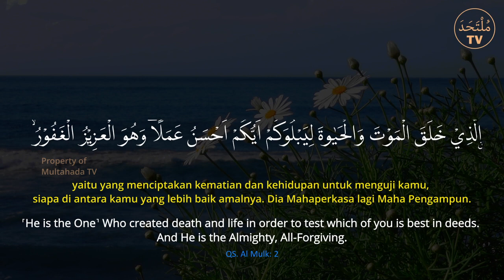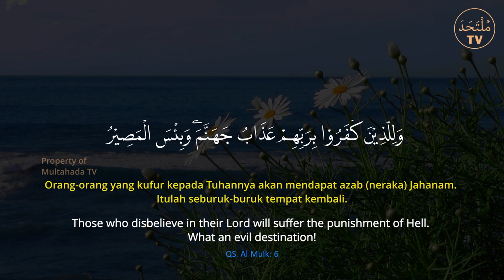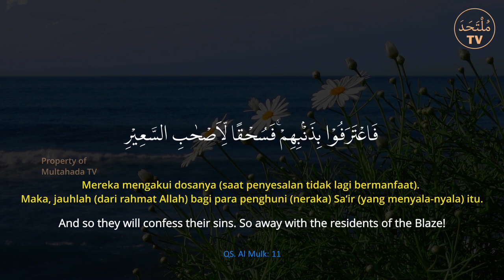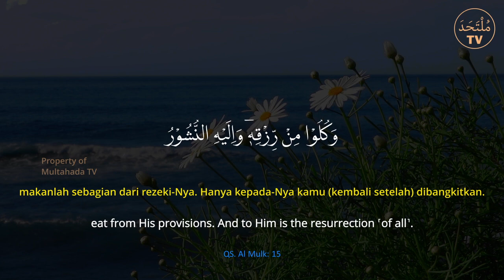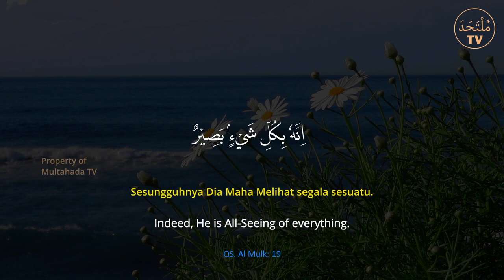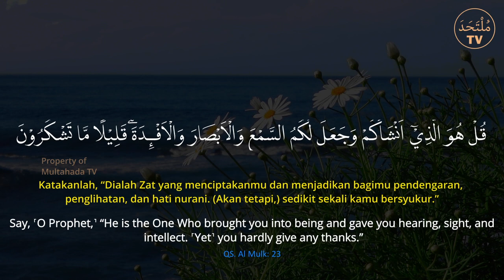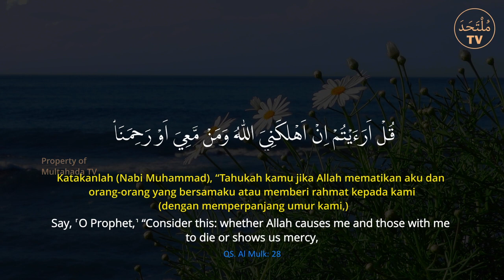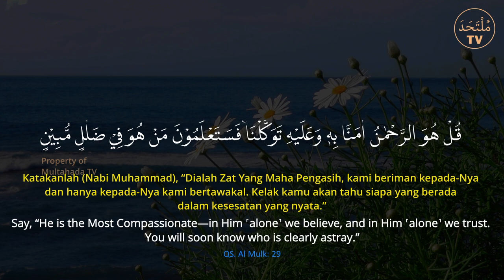Sihir Tidak Dapat Masuk Rumah! Lindungi Rumah Dan Keluarga Anda!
Bentengi rumah dan keluarga anda, mohonlah selalu hanya kepada Allah.